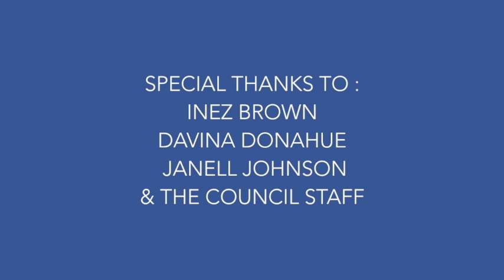100919-All-City of Flint-Rules Committee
We will change titles and splashes as needed.  These live streams are provided by Spectacle Productions and supported in part by; The Flint Apple Club, The Paul H And Angela. R Herring Fund, the Fathers Day Cookout.  Most programming streamed can be revisited on FACT Channel 17-Flint & Sundays 12-12 on  WFOV 92.1 lpfm which is a community service of Flint Odyssey House Inc. and of course right here on Youtube.